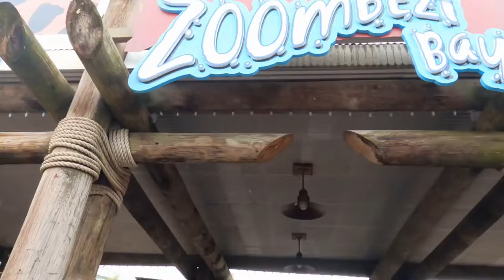Fun day at the Columbus Zoo and Aquarium